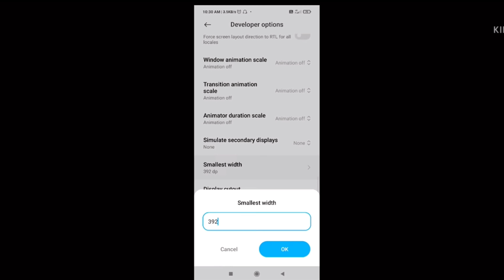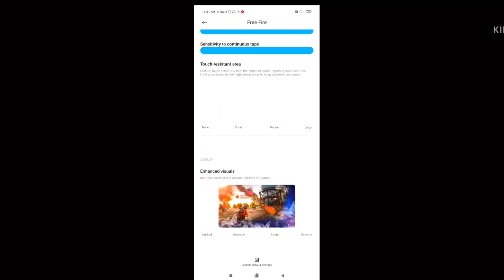POCO X3 PRO 3000 DPI ???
Nick: ARK FF:)
🔥 Server Indian 🇮🇳❤️
🔥 Satisfactory 🤍
🔥 Guild : Perfectshot⚡
📱 Celular:
Poco x3 pro
iPhone 11
ROG 5

🖥  Editor:
Kinemaster

MY NEW SETTINGS  ON POCO X3 PRO 📲  HUD + SENSI + DPI [FREE FIRE HIGHLIGHTS]

 HANDCAM
my new settings on free fire
free fire best settings for headshot
free fire best settings for poco f3 gt
free fire best settings for poco x3 pro
poco x3 pro unboxing gaming test free fire
poco x3 pro unboxing and free fire test,
xiaomi poco x3 pro ⚙️ default dpi !!!
poco x3 free fire sensitivitydpi setting in mi phone